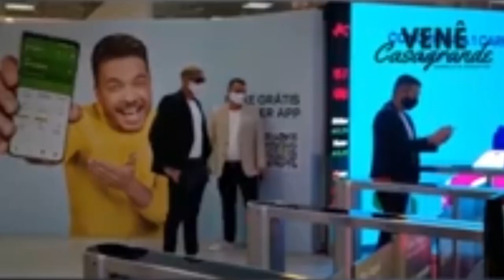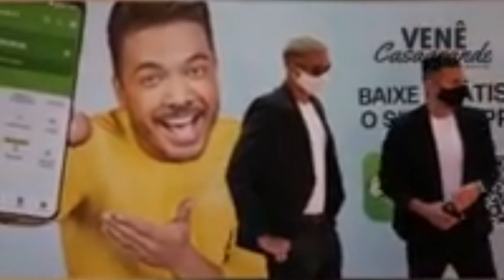REFORÇO CHEGOU, SÓ FALTA OS EXAMES!